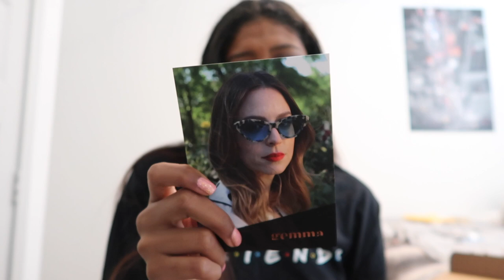Baxter + Bonny X Gemma Styles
Excuse my hair and outfit. I was getting ready for a fashion show, hehehe